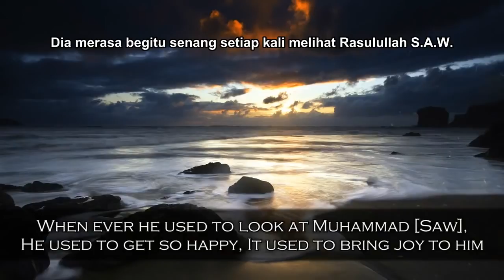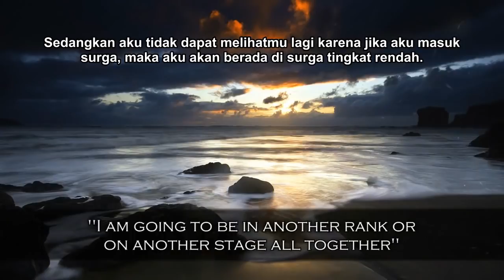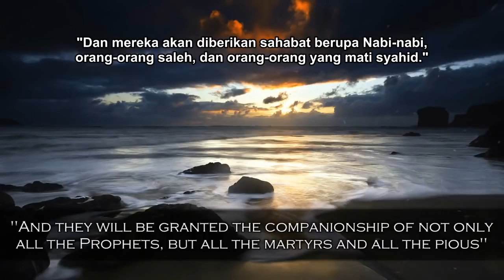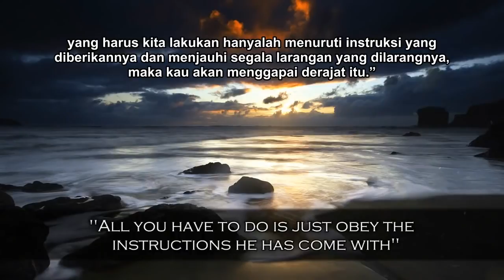Besarnya Cinta Thouban R A Kepada Nabi Muhammad S A W